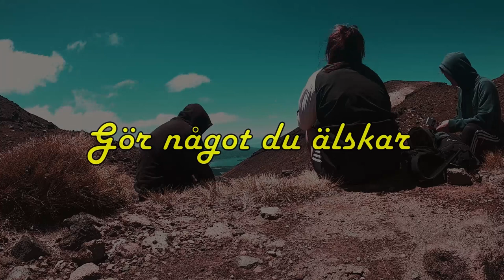Almost ruined christmas by faling down a cliff, Taupo || Vlogg23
En vlogg om veckan i Taupo där vi "firade" jul med saknade Elin samt nyfunna vännerna Lucas o Josef. Höll på att sluta riktigt illa upp mot berget och hade det inte varit mycket buskar o trän så hade jag gjort en snabb dykning på 1km. Men livet är fortfarande suveränt här nere! PEACE!